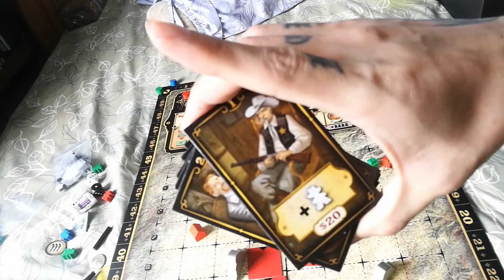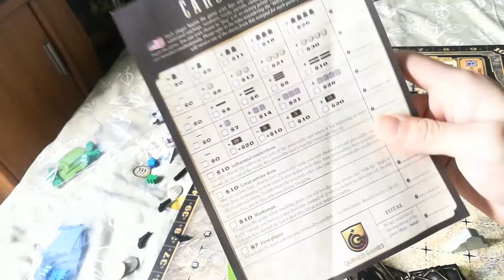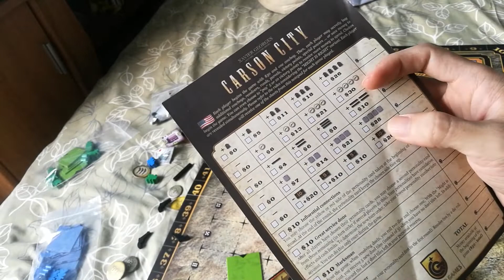Carson City [Review] ยูโรคาวบอย ดินแดนคนเถื่อน ไม่เก๋าจริงอยู่ไม่ได้